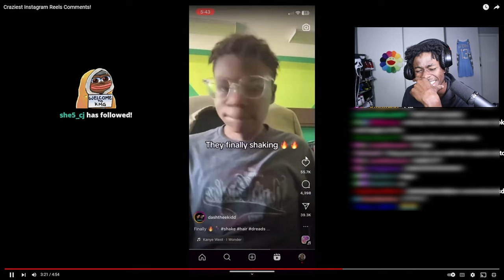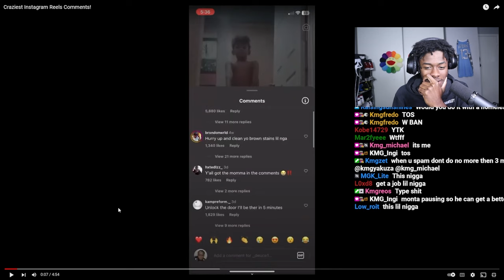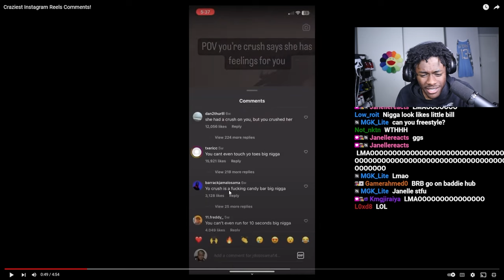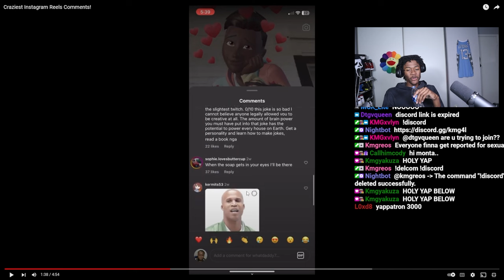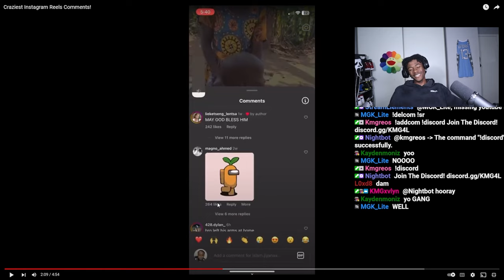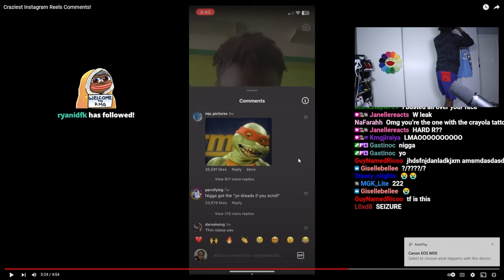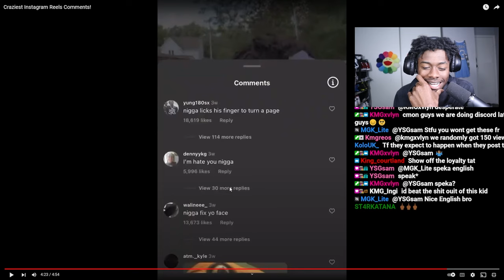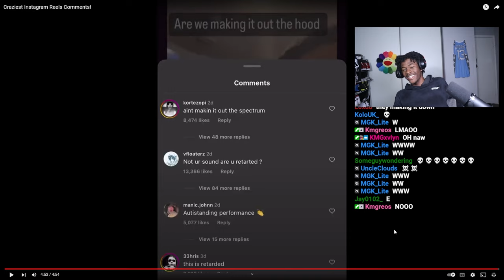Instagram Reel Comments Are Out Of Control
Main Channel: @Dotifoemonta